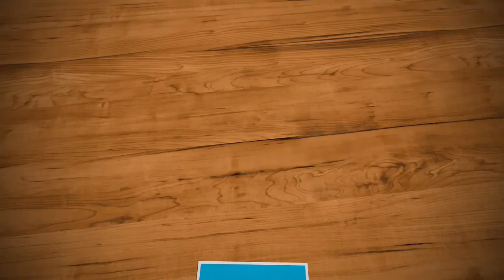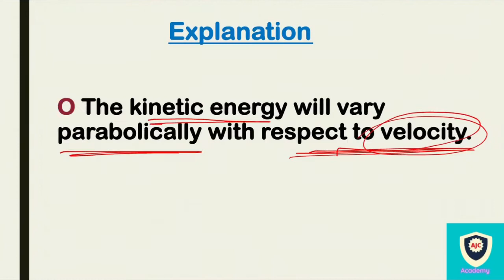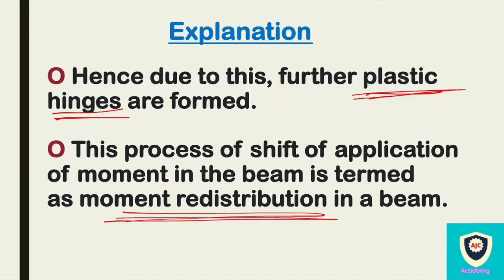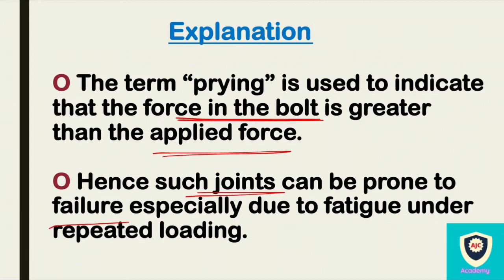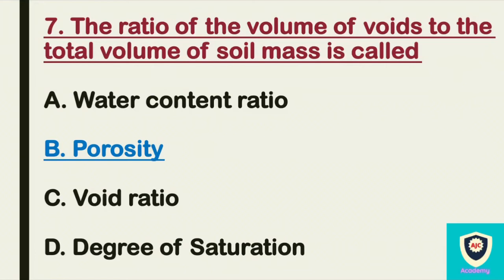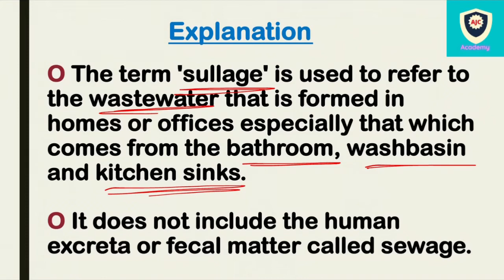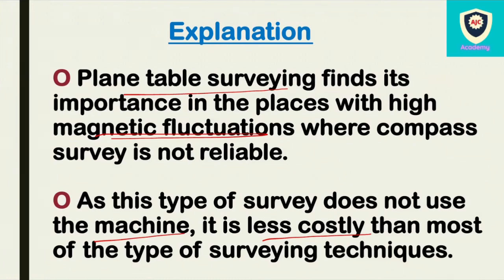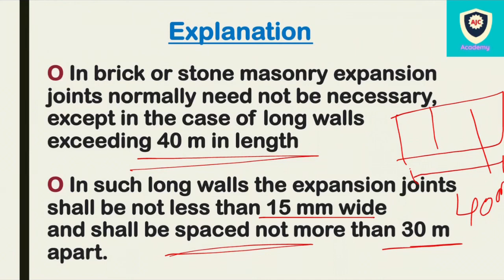20 - 20/CPL/Day - 2/Online Test/Answer Part - 2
CIVIL ENGINEERING

CPL

Civil engineering Paper League

20 - 20

Online Test

Answer

Part - 2